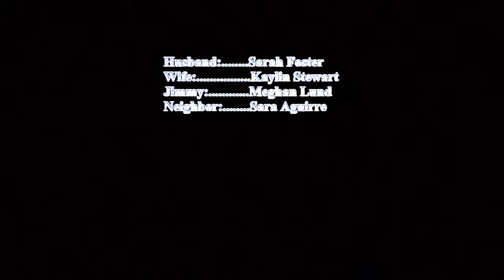Nipomo High School Drama - MAWAGE - Jonathan G Galvez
By: Jonathan G. Galvez, Directed by Randy Pound
Players: Sarah Foster, Kaylin Stewart, Meghan Lund, Sara Aguirre
From RedEYE 10S Coast-to-Coast PlayFestival - a collection of new 10 minute works for the stage.  Presented by Nipomo High School Drama program, California